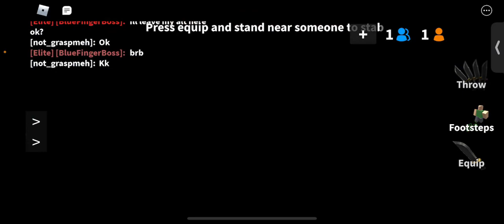it’s 1v1 time.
with a lot of edits